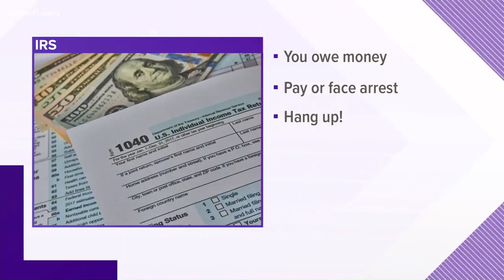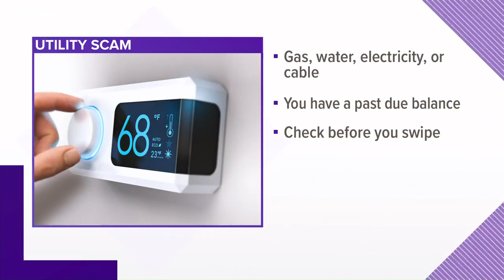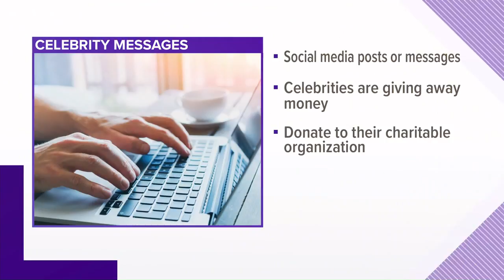Don't Fall 4 It: Utility, IRS, and social security scams to look out for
Several scams are making their way around Kentuckiana from card skimmers at gas stations to people claiming to be with your local utilities.